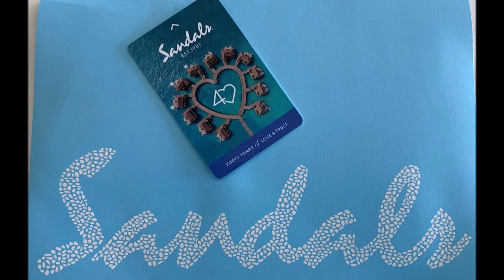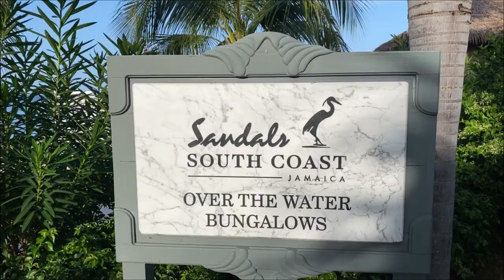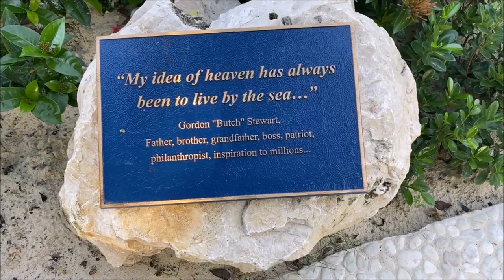Sandals South Coast Aug 22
Memories of our Vacation at Sexy Sandals South Coast August 2022